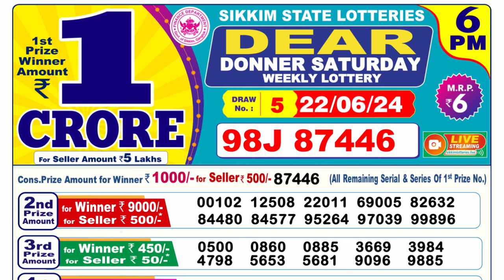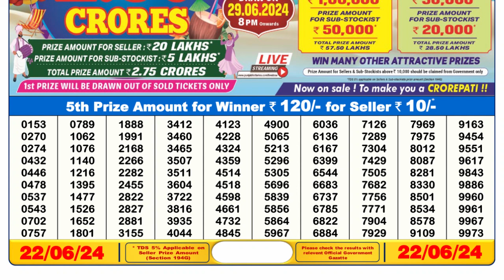Dear Lottery Sambad 6pm today 22.06.24 Nagaland State Lottery Result